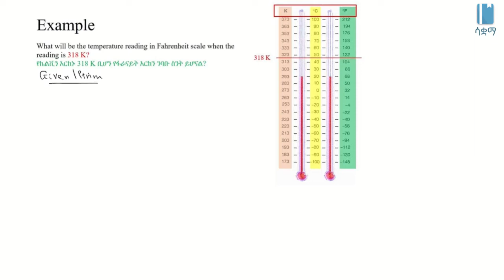Solved Example 2 on Temperature Scale| የመጠነ ሙቀት እርከን ላይ የተሰራ ጥያቄ 2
This Video explains Temperature Scale in a worked example  in Amharic,  it is based on chapter 6, grade 7 Physics. The main topic discussed is how to convert from Kelvin scale to Fahrenheit using formulas. The academic videos published under SAQUAMA (Education for Ethiopia) are in line with the Ethiopian Curriculum.

ይህ ቪዲዮ  የመጠነ ሙቀት እርከንን በተሰራ ጥያቄ  በአማርኛ  ቋንቋ ግንዛቤ የሚሰጥ ነው ፣ የተሰራውም በ 7 ኛ ክፍል ፊዚክስ ምዕራፍ 6 ላይ ተመስርቶ ነው፡፡ በዚህ ርዕስ የተብራራው ከኬልቪን እርከን ወደ ፋረንሃይት ፎረሙላዎችን በመጠቀም እንዴት እንደሚቀየር ነው ፡፡ በሳቋማ (ኤጁኬሽን ፎር ኢትዮጵያ) ስር የተለቀቁ የቀለም ትምህርት ቪዲዮዎች ከኢትዮጵያ ሥርዓተ ትምህርት ጋር የሚስማሙ ናቸው ፡፡